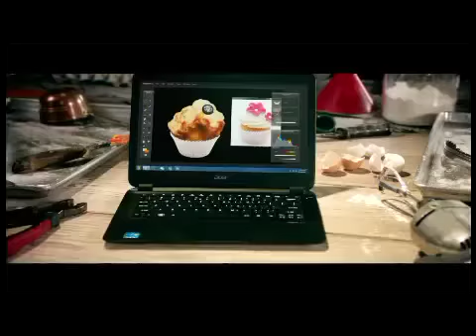Acer - Who is your supplier?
The New Aspire S5 Ultrabook Powered By Intel Core i7 Processor.
Explore Beyond Limits. Acer
Check also my top viewed video!!!